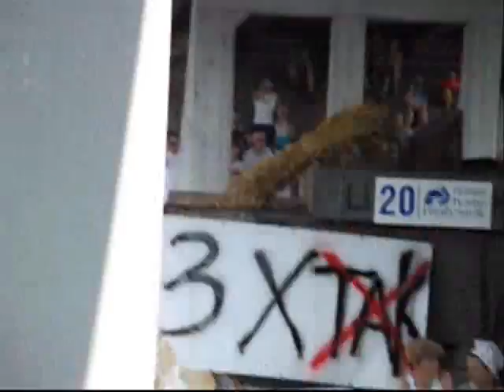Um louco na Polonia 2012 (Crazy w Polsce 2012)- Augustow 3- Competicao dos barcos malucos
Ajude o canal a manter-se vivo! Faça uma compra no meu espaço Natura
Pływaniu na Byle Czym (Navegando em qualquer coisa)- competicao anual de jangadas decoradas no lago Netta, em Augustow, Polonia. Cada uma mais louca que a outra!